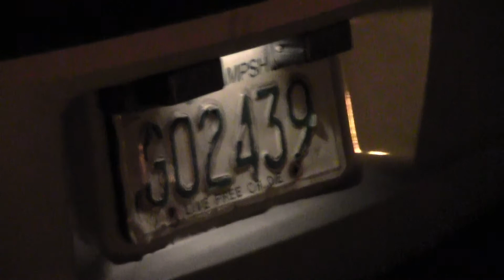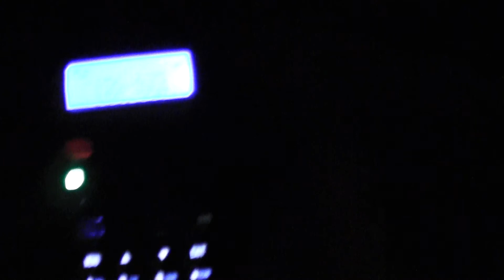CopBlock Aug 24, 2012 Derrick J Shot 50